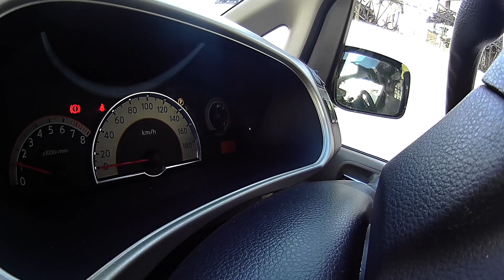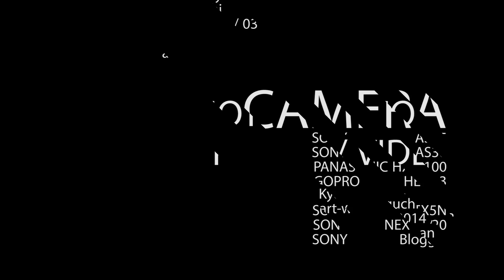Car Movie Image a la carte PANASONIC HX A100 SONY HDR AS30 GOPRO HERO3 BE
Car Movie Image a la carte

SONY AS15
SONY AS30
PANASONIC HX-A100
GOPRO HERO3